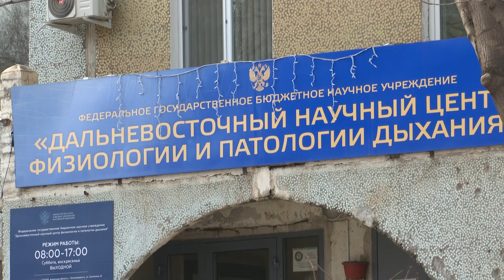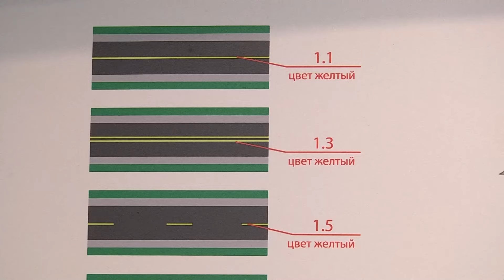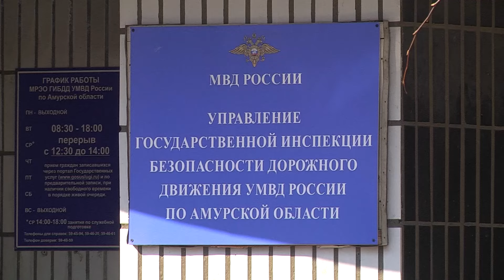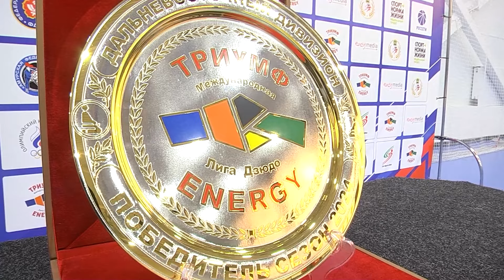Выпуск программы «Город» от 29.03.2024